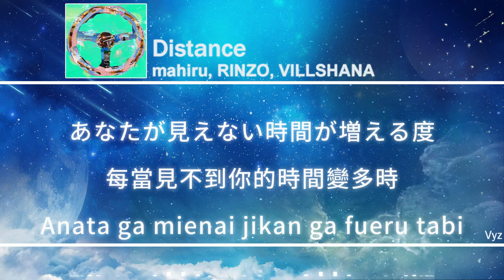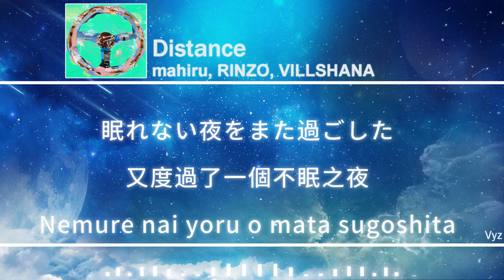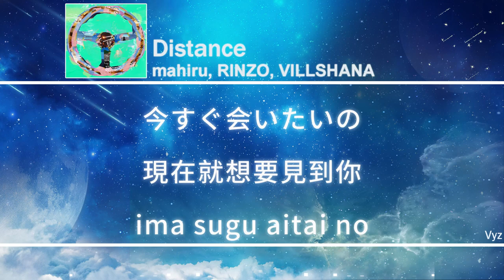ディスタンス Distance 茉ひる まひる 中文日文羅馬動態歌詞字幕 Lyrics video